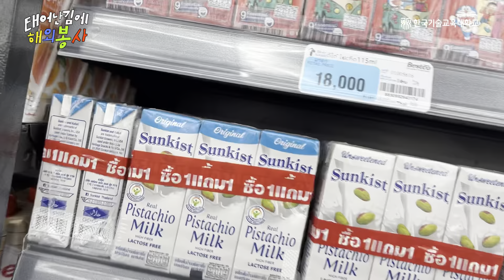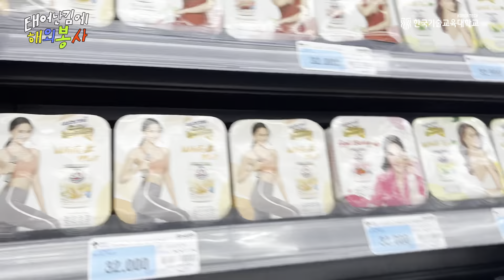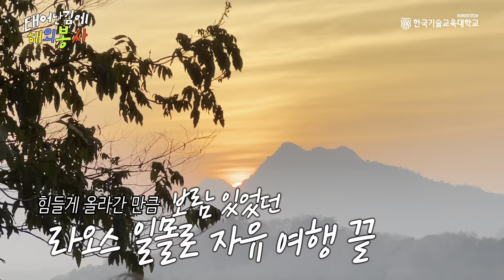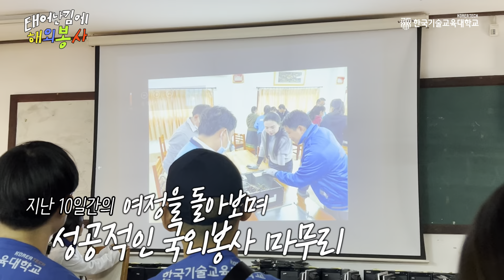라오스에서 컴퓨터실 만든 썰 푼다ㅣ대학교 해외봉사✈️ 브이로그ㅣVLOG in Luang Prabang, Laos🇱🇦ㅣ2022 한국기술교육대학교 동계 국외봉사 브이로그 Ep. 1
라오스 루앙프라방에서 10일 간 동계 국외 기술봉사활동을 성공적으로 마치고 돌아온 한국기술교육대학교 재학생들🧡
컴퓨터 직업훈련교육, 창의과학교육, 네트워크 및 전기 봉사 3개 분야로 진행된 이번 기술봉사활동에서 전기 네트워크 팀으로 활약하고 온 전기공학과 유한용 학우의 브이로그! 지금 바로 만나 보시죠😎

사람을 향하는 기술, 세상을 바꾸는 교육! 👩‍🎓한국기술교육대학교👨‍🎓가 더 궁금한 사람은?!

00:00 인천공항에서 라오스로 출발
01:13 라오스 도착
01:43 숙소 도착
02:43 2일차 기록
05:40 3일차 기록
08:07 주말 자유시간
11:31 6~10일차 작업
12:27 컴퓨터실 공개
13:27 엔딩